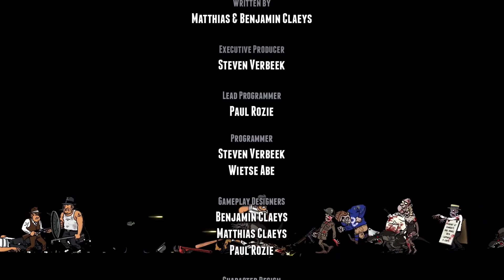Guns, Gore & Cannoli final